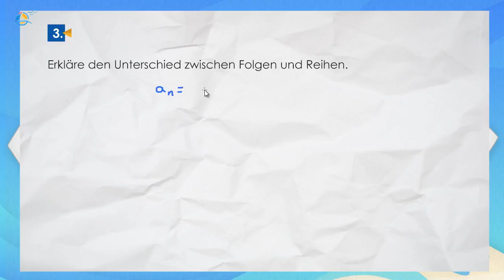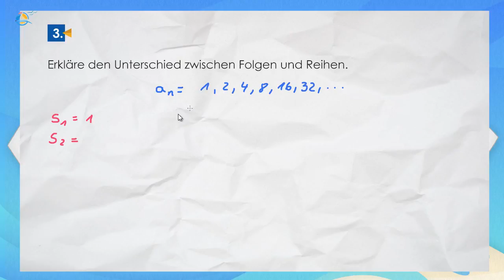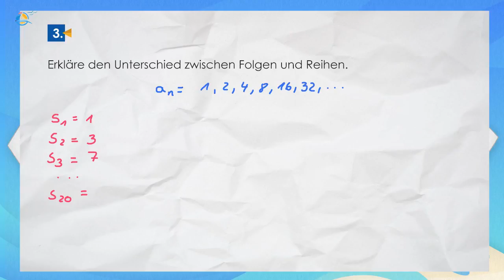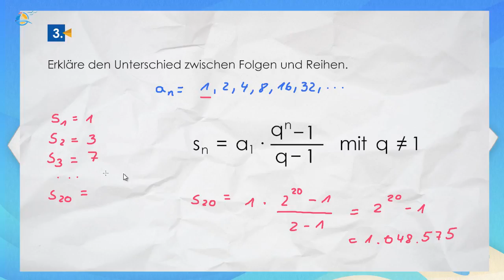Geometrische Reihen || Oberstufe ★ Übung 3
Die Summe sn der Folgenglieder einer endlichen geometrischen Folge an = a1 • qn - 1 heißt geometrische Reihe.
Dabei ergibt sich sn durch folgende Formel: s_n=a₁• (q^n-1)/(q-1)   mit  q≠1
Bestimme die Summe der ersten 30 Glieder der Folge an = 1, 2, 4, 8, 16, … !
Als erstes gilt es festzustellen, ob es sich um eine geometrische Folge handelt. Das ist hier der Fall, mit a1 = 1;  q = 2;  n = 30
Die Summe der ersten 30 Folgenglieder lässt sich nun mit der Formel berechnen:
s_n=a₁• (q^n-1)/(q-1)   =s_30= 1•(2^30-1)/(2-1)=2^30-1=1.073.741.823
Trainer: „Die Formel ist einfach anzuwenden und man spart sich sehr viel Rechenarbeit.“
1. Welches Glied der geometrischen Reihe mit a1 = 4;  q = 5 hat den Wert sn =3124?
2. In der Schule wird viel geredet, gelästert und Gerüchte verbreitet. Ein Gerücht wird innerhalb von einer Stunde an 4 Personen weitergetragen. Eine Schülerin macht sich einen Spaß und erzählt innerhalb der ersten Stunde 3 Personen, dass eine Lehrerin und ein Lehrer eine heimliche Affaire haben. Wie viele Personen haben nach 10 Stunden davon gehört?
3. Erkläre den Unterschied zwischen Folgen und Reihen.
4. Was ist das Ergebnis dieser geometrischen Reihe für n →∞ ?